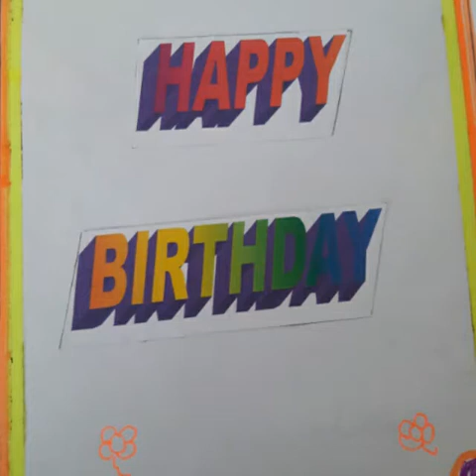Happy birthday vidisha